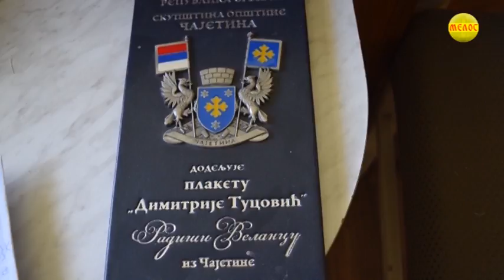ZLATIBORSKA Hronika 26.05.2020